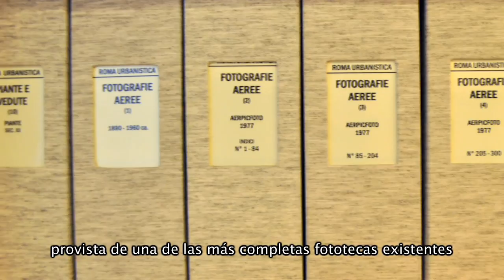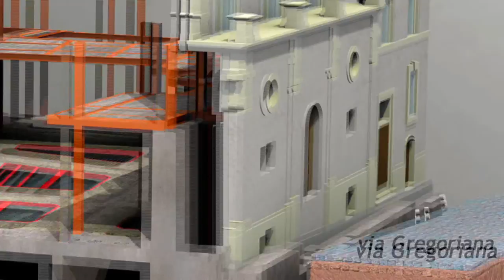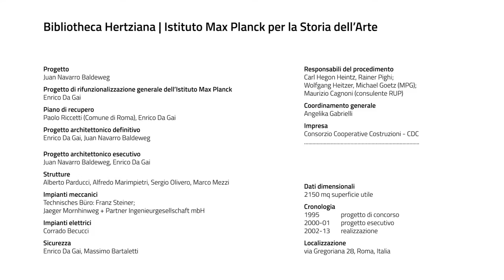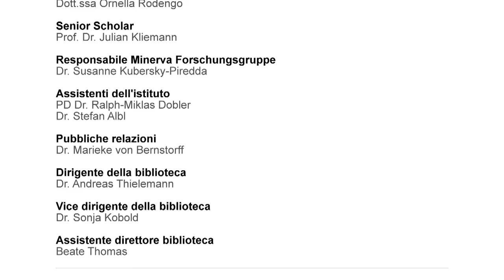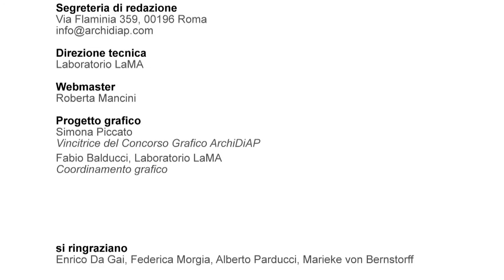ArchiDiAP | Bibliotheca Hertziana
Inserita in un lotto trapezoidale nei pressi di Trinità dei Monti, incastonata tra Palazzo Zuccari e l’ottocentesco Palazzo Stroganoff, la nuova Bibliotheca Hertziana è opera dell’architetto spagnolo Juan Navarro Baldeweg, vincitore di un concorso internazionale a inviti indetto nel 1995, cui hanno partecipato architetti come Carlo Aymonino, Giorgio Grassi e Rafael Moneo.
La fondazione della Bibliotheca Hertziana, Istituto Max Planck per la Storia dell’Arte, è nata grazie alla donazione di Henriette Hertz, nota collezionista d’arte tedesca attiva a cavallo tra il XIX ed il XX sec. e sin dall’inizio ha avuto la sua sede nel palazzo Zuccari.
La Bibliotheca Hertziana è una delle istituzioni di ricerca più rinomate per la storia dell'arte italiana, in particolare romana e dell'Italia centromeridionale fornita di una delle più complete fototeche esistenti.
Baldeweg mantiene i caratteri formali dei fronti originari, ripristinando l'ingresso scenografico su Via Gregoriana dominato dal "Mascherone", portale antropomorfo che un tempo consentiva l'accesso al giardino di Palazzo Zuccari e oggi icona della nuova biblioteca. L’edificio si sviluppa complessivamente su otto livelli, di cui due interrati, per una superficie di oltre 2000 metri quadrati.
I resti della villa del condottiero e mecenate romano Lucio Licinio Lucullo, rinvenuti nel corso degli scavi, hanno determinato la realizzazione di una colossale platea di bordo, un piano trave alto 3 metri sorretto da 178 micropali profondi fino a 50 metri, confitti lungo i muri esterni delle facciate.
Queste fondazioni, liberando l’area archeologica, ordiscono una costruzione staticamente ardita, che può essere considerata un modello di riferimento per interventi futuri in contesti analoghi.
Su questa struttura poggia lo spazio della nuova biblioteca, avvolta intorno a un pozzo trapezoidale che perfora tutto l’edificio allargandosi in sommità.
Le pareti inclinate del pozzo sono in vetro strutturale su tre lati. La quarta parete, come un muro di contenimento ciclopico, bianco e opaco, riflette la luce zenitale e cela alle sue spalle l’archivio. I livelli che circondano lo spazio cavo sono organizzati secondo una teoria di terrazze a gradoni, formalmente ispirata al giardino della villa di Lucullo.
I vari piani sono distribuiti in modo tale che gli scaffali occupino l’ala dell’edificio che affaccia sulla rumorosa Via Sistina, mentre le sale di lettura sono rivolte verso la più luminosa Via Gregoriana, aprendosi sul panorama romano.
Con un progetto elegante e discreto, Baldeweg ha proposto un modo possibile di intervento all’interno della città storica di Roma: la sua macchina barocca è finalmente depurata da devianti tentazioni storicistiche e riscrive con un linguaggio contemporaneo il rapporto tra le masse murarie e la luce, nella traiettoria della migliore tradizione dell’architettura romana.